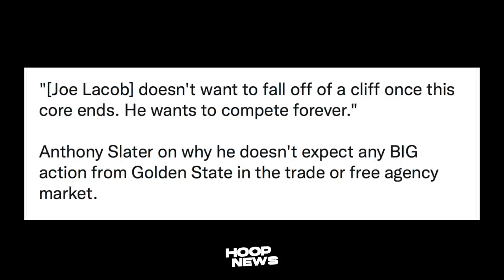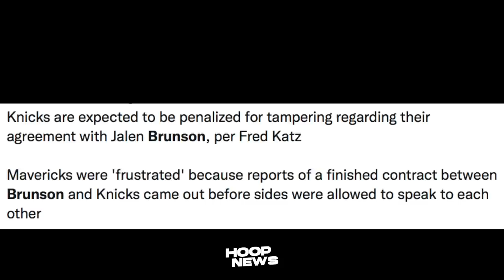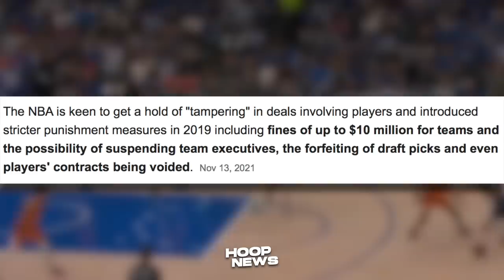Joe Lacob Nag-Desisyon Na Sa Trade Kay Durant! Morant Natuwa Sa Chubby Player! Knicks Parusahan!